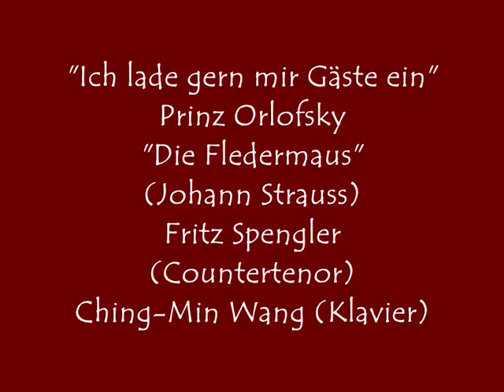"Ich lade gern mir Gäste ein" ("Die Fledermaus"-J.Strauss) Fritz Spengler (Countertenor)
"Ich lade gern mir Gäste ein"
Prinz Orlofsky
"Die Fledermaus"
(Johann Strauss)
Fritz Spengler (Countertenor)
Ching-Min Wang (Klavier)